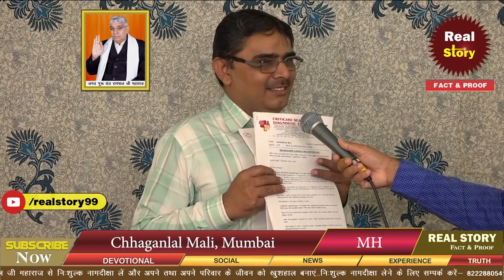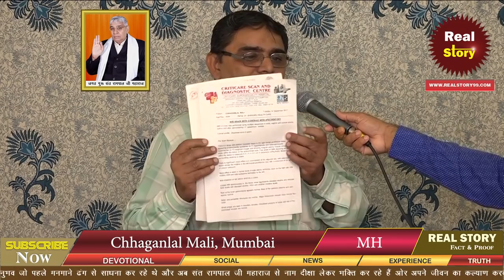EP-1402 | Real Story of Chhagan Lal mali, Mumbai | Sant Rampal Ji Maharaj